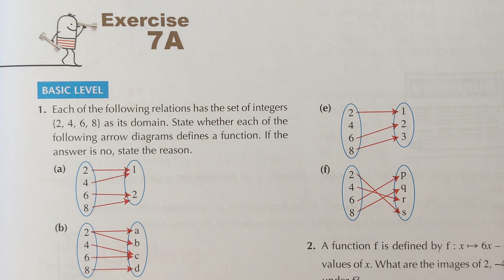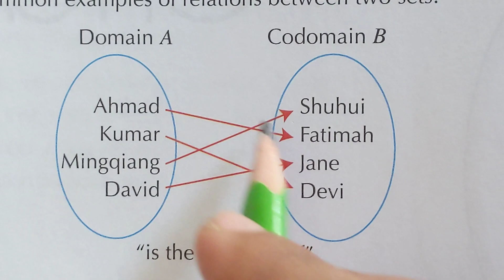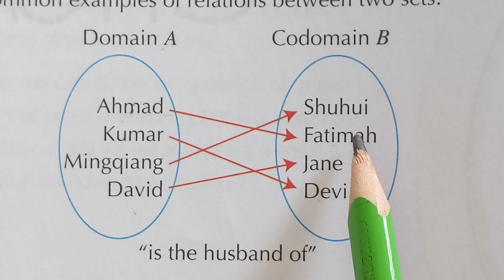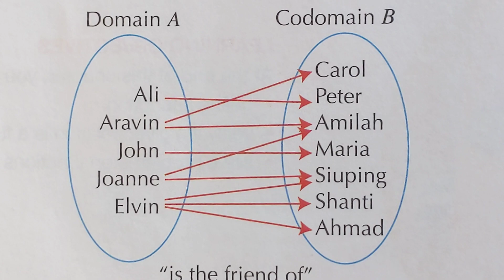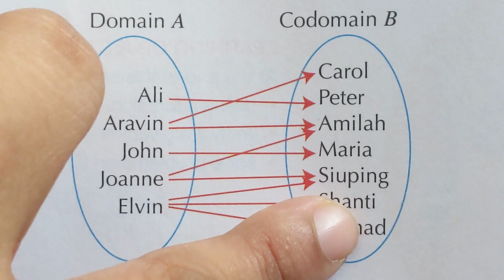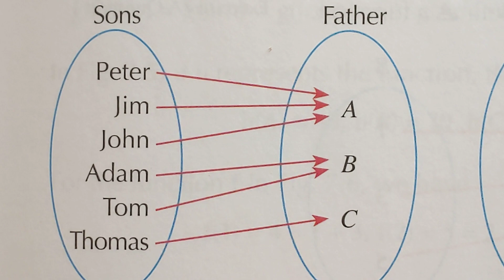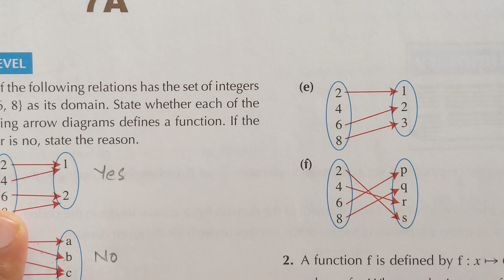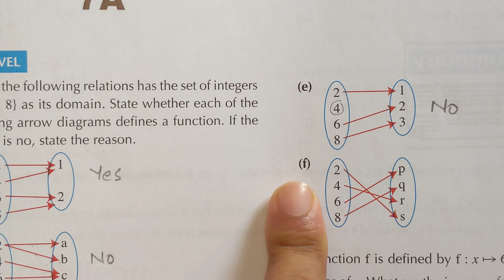New Syllabus Mathematics Book D2| Chapter 7 Relation & Function| Ex# 7A Q1(a-f) What is a Function